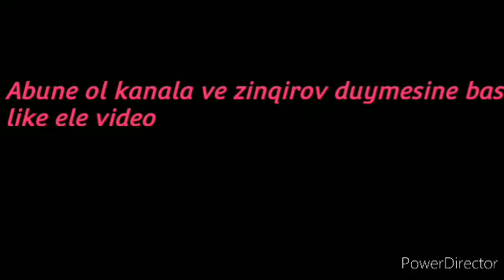PirAllahi rayonu New 2021